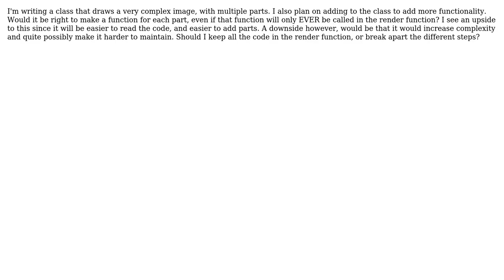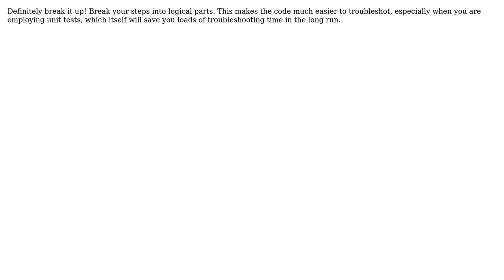Software Engineering: Proper use of classes (3 Solutions!!)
Software Engineering: Proper use of classes

With thanks & praise to God, and with thanks to the many people who have made this project possible! | Content (except music & images) licensed under CC BY-SA | Music | Images & others | With thanks to user quentin-starin user Michael Borgwardt user LordZardeck user Jeff Wolski and the Stack Exchange Network Trademarks are property of their respective owners. You are responsible for your own actions.